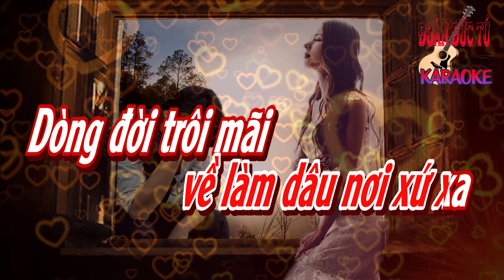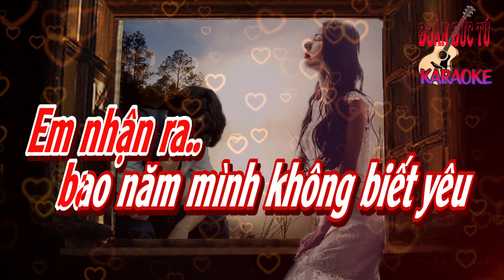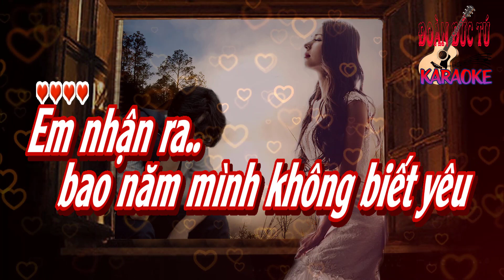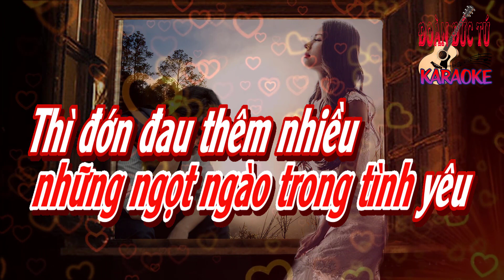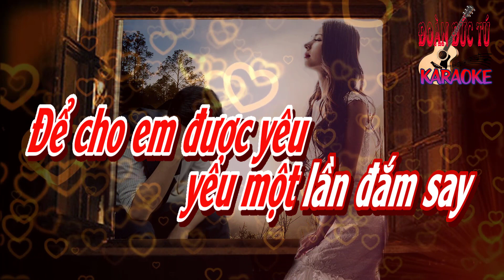karaoke Muộn, sáng tác Nguyễn Hồng Thuận, hòa âm Đoàn Đức Tú, giọng Nữ cao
Năm mười tám khi em còn chưa biết yêu,
Đã theo chồng về làm dâu nơi xứ xa,
Dòng đời trôi mãi, cứ ngỡ thế thôi,
Bỗng một ngày tình yêu tìm đến.

Em nhận ra bao năm mình không biết yêu,
Sống u buồn từng ngày cô đơn héo khô,
Rồi người đã đến em yêu đắm say,
Ôi tình đời vì sao ngang trái.